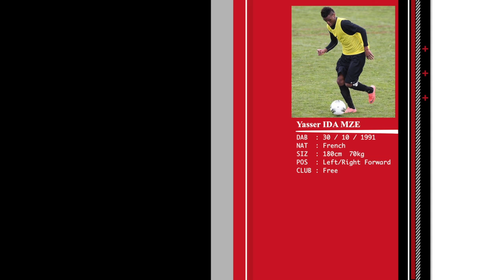11 DE LEGENDE Presents : Yasser IDA MZE - Left / Right Forward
First name: IDA MZE
Last name : Yasser
Date of Birth : 30 / 10 / 1991
Nationality : French
Position : Left / Right Forward